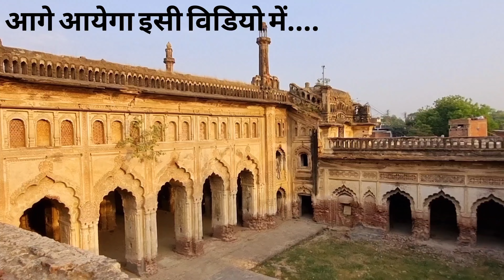Makka Darji Ka Imambara Khairabad Sitapur || Historical Place Of Sitapur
aaj ke is video mein ham aapko Makka Darji ka Imambara dikhayenge Jo khairabad Sitapur Mein padta hai Makka Darji ki kahani aur Makka Darji ka itihaas bhi is video ke madhyam se ham aapko dikhayenge video ko pura dekhen video mein humne Makka Darji ka Imambara kaise banaa aur Makka Darji kaun the aur Makka Darji kis Raja sahab ke yahan kam karte The aur Makka Darji Ne yah Imambara kaise banvaya iski Puri jankari humne is video ke madhyam Se Di hai aap log Makka dardi ka Imambara Agar ghumne aana chahte Hain To sabse pahle Lucknow se Sitapur a jaaiye FIR Sitapur se khairabad kasbe mein aana hai jo ki Sitapur se 5 se 6 kilometer ki duri per padta hai vahan aap Kisi Se Bhi Makka Darji ka Imambara ya Makka jamidar ka Imambara puchenge to aapko log Bata denge ki kahan per jana hai yahan ki kahani kuchh is prakar Hai doston Ki Lucknow ke Avadh ke dusre Badshah navab nasiruddin Haider angreji kapdon ke Kafi shaukeen the unko Kisi Mitr ne ek kapda gift Kiya vah use kapde se sherwani banvana chahte the lekin kapda itna kam tha ki usse sherwani banana Mumkin tha to kai Darji aaye aur unhone kapda Napa aur sherwani banane se mana kar diya FIR Makka Darji ko yah khabar lagi to vah vahan gaye aur unhone use namumkin se Mumkin kar dikhaya aur usse ek sherwani banai aur sath hi Sath usse kapda bacha kar Ek topi bhi banaa Di jisse khush hokar Badshah ne unhen apne Yahan Darji ke kam per rakh liya jiske bad Raja sahab ke panch angrej mitron Se milkar Darji Ne bahut अच्छे-अच्छे tarike ke angreji libas banane ka kam Sikh liya aur vah Raja sahab ke mukhya Darji ke roop Mein kam karne lage FIR Raja Sahab Ne Unse poochha ki aapke dili icha kya hai to Makka Darji ne kaha ki aap mujhe ek Imambara banva kar den aur ek masjid banva kar den ibadat ke liye to Fir Raja Sahab Ne khairabad ka unhen jamidar banaa Diya aur Yahan per Ek Imambara Ek masjid Ek kadam rasul aur bhi Kafi kuchh banva Kar Diya aur us samay se Makka Darji Yahan Ke jamindar ho gaye jamindar use samay Mein Ek tarah Ke छोटे-मोटे Raja Hua karte The isliye aaj ki tarikh Mein Makka Darji ka Imambara khairabad Sitapur Uttar Pradesh Mein Kafi mashhur hai lekin yah Ek unexplorde jagah hai aap log ise ghumne aa sakte  hain